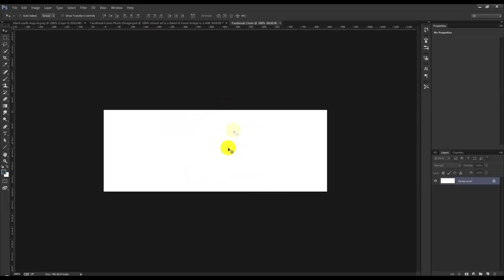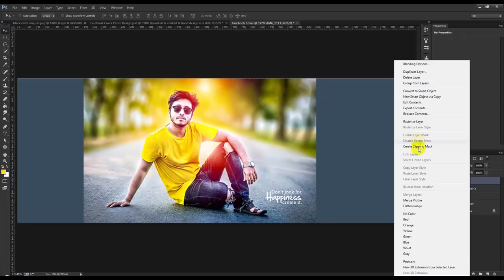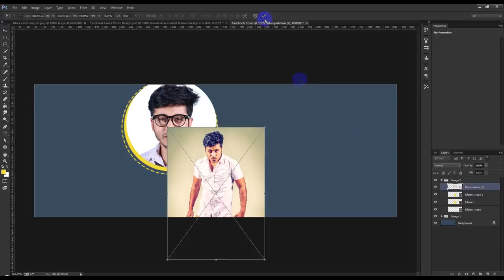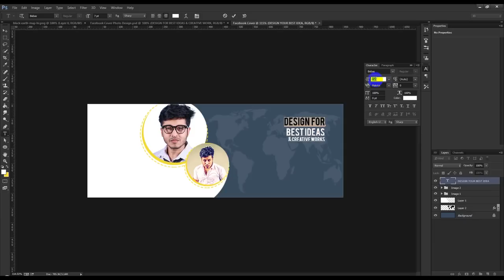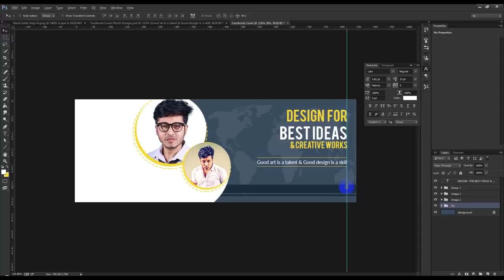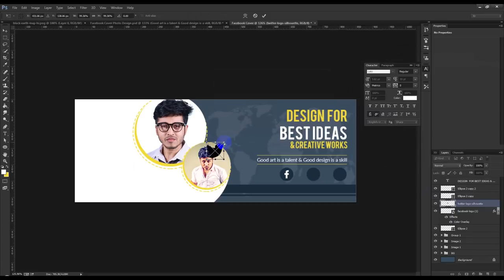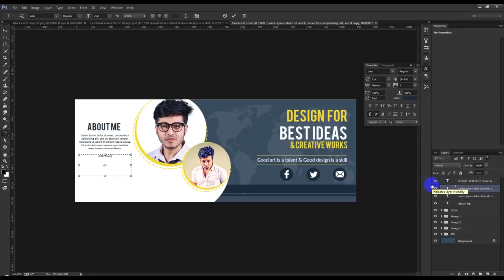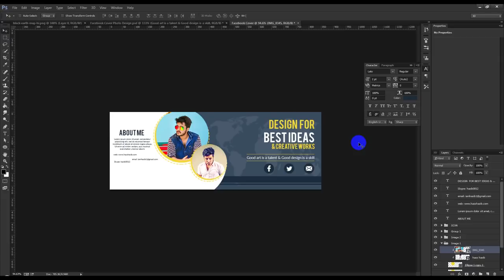How to create facebook cover photo in photoshop | Photoshop tutorial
Today's tutorial will teach you how to create a Facebook cover in Photoshop, using Color Effects & Styles.